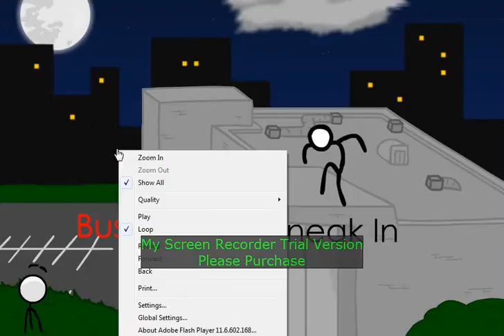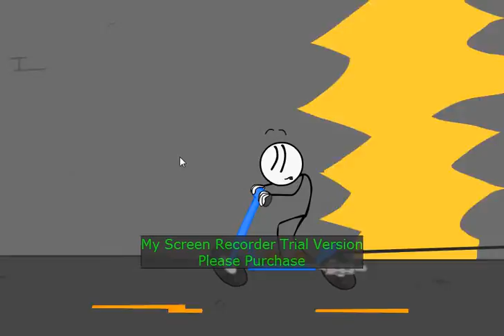Stealing The Diamond - Aggresive Way